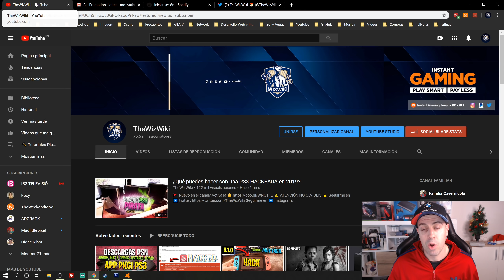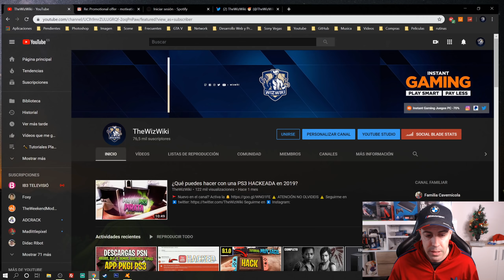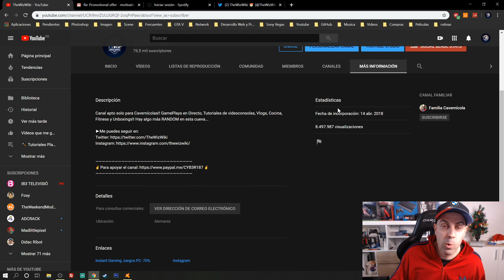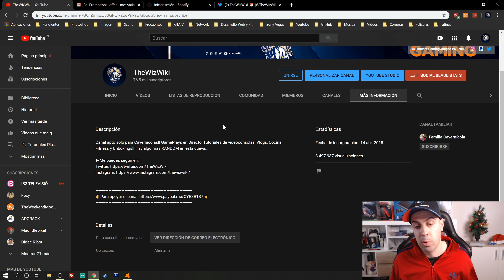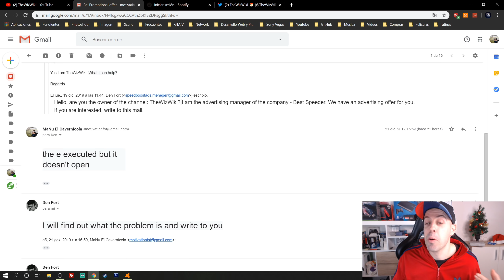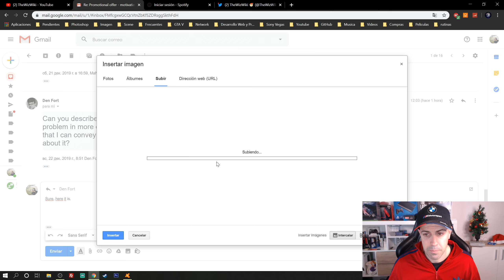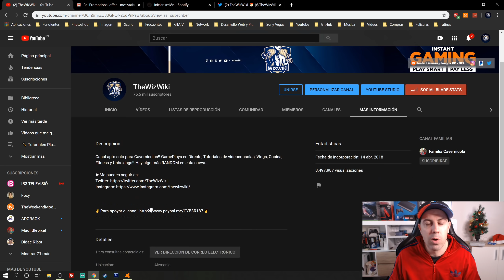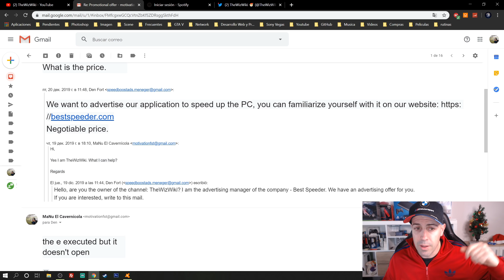Troleando a un HACKER qué intentó HACKEARME y casí lo consigue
🕹️ Mis Consolas 🕹️